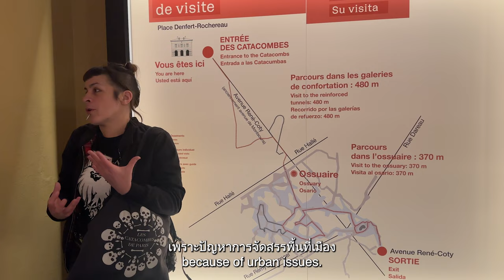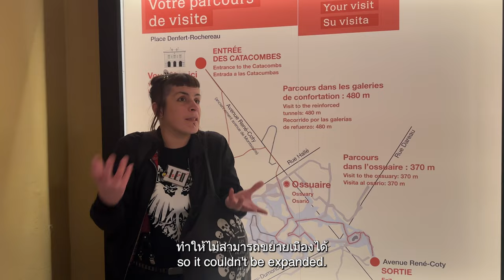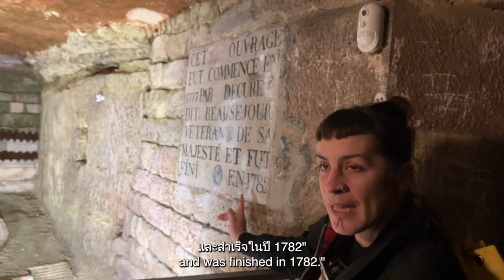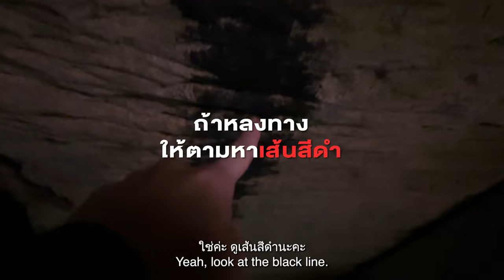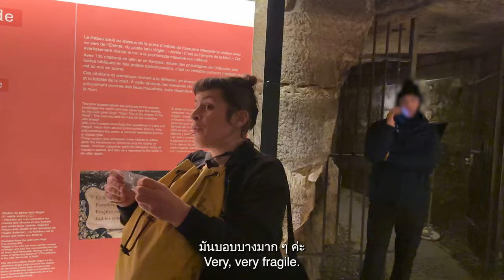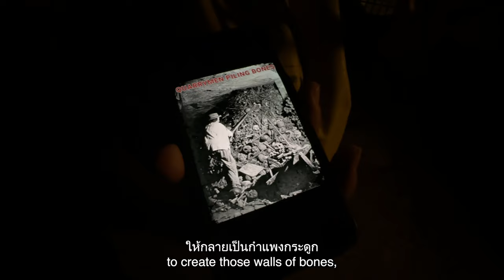สุสานใต้เมืองปารีส! Paris Catacombs | Koendanai ( Eng Th Sub )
เขื่อนเคยดูหนังเรื่อง As above,So Below ครับ เรื่องนั้นเล่าเกี่ยวกับ catacombs หลุมศพใต้ปารีส ที่เป็นสถานที่จริง ๆ ครั้งนี้เขื่อนได้มีโอกาสกลับมาปารีส เลยอยากพาไปทัวร์ให้เห็นว่า catacombs เนี่ยหน้าตาเป็นยังไง? แล้วทำไมเค้าถึงเอาศพจำนวนมากมาไว้ที่นี่ ? การจัดการกับศพเหล่านั้นจะเป็นยังไง ? เดี๋ยวพวกเราไป explore ด้วยกันผ่านคลิปนี้กันคั๊บ 🐰📝

Line: @Koendanai